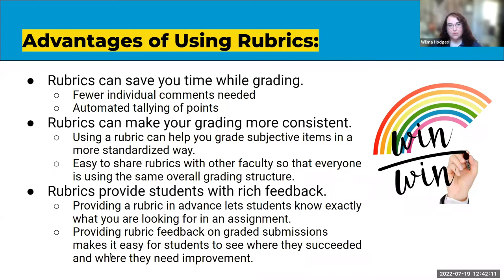Rubrics - Time Saver - SakaiCon 2022